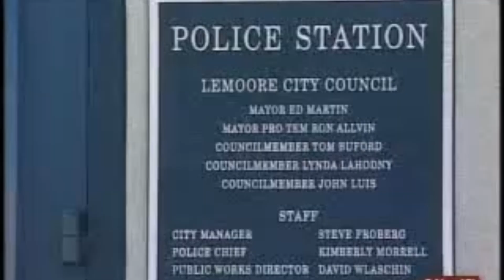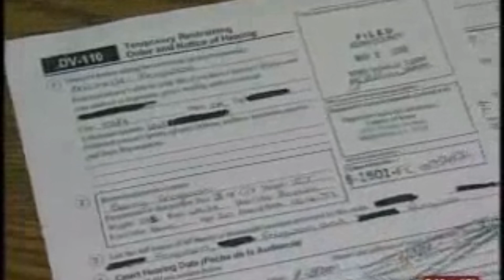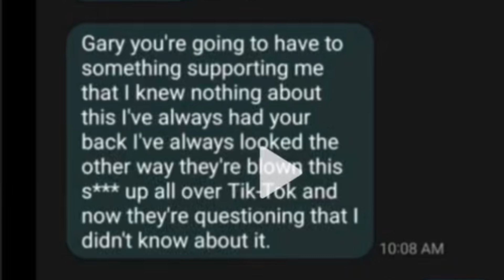McDojo Breakdown: Offender & Enabler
In todays McDojo Breakdown we check out two martial artists who are still operating today with some pretty big issues (Brian Antak) and (Gary Snap Ferguson) Enjoy :)